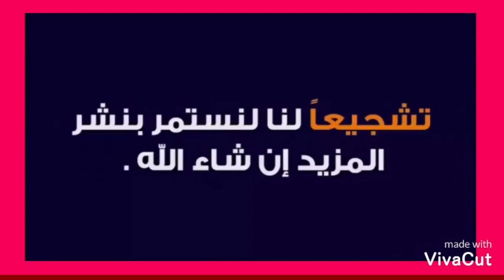لحضة دخول الحمام من مطلق تدريبي 22\07\2020